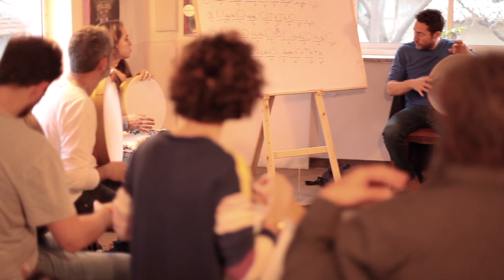סדנאת קצב באלשיך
סדנאת קצב על תוף מסגרת עם ישי אפטרמן